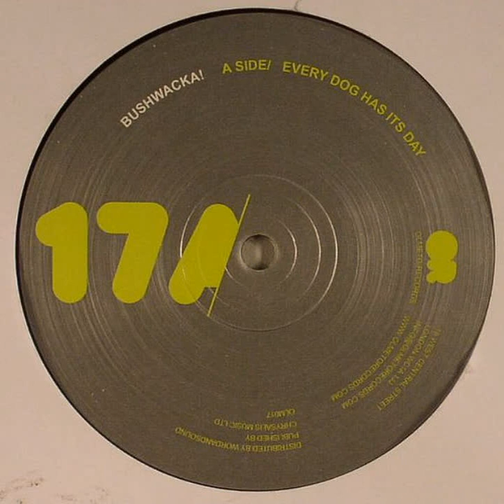Bushwacka! - Every Dog Has Its Day [2008]